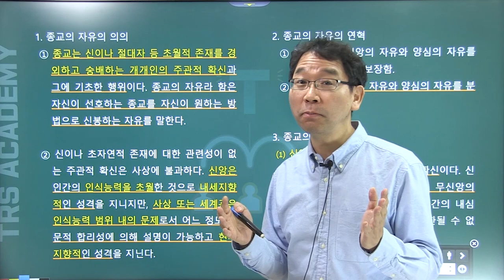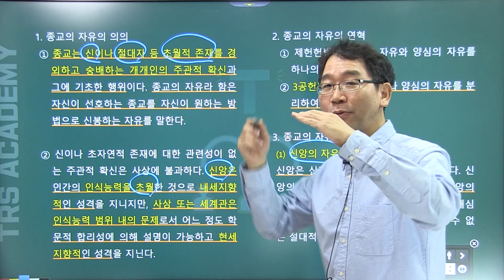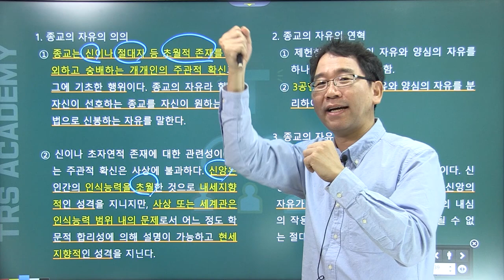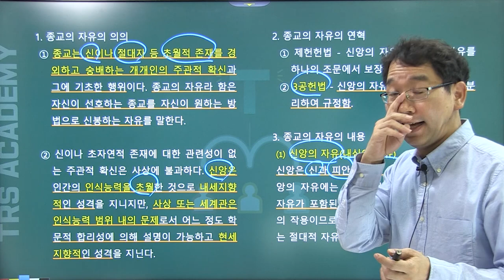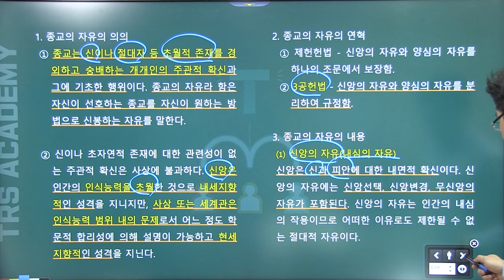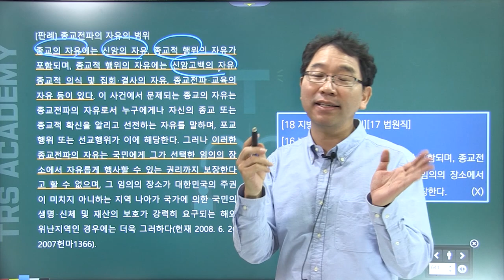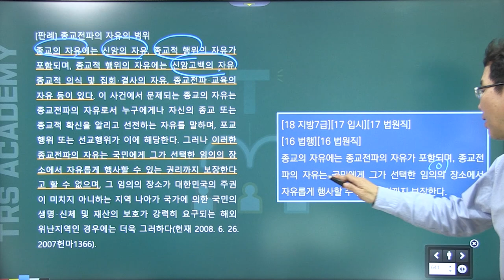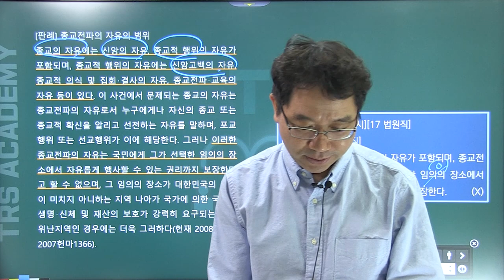배성중의 하루10분 헌법조문강의_#20 헌법제20조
20번째 강의 헌법 제20조 종교의 자유.